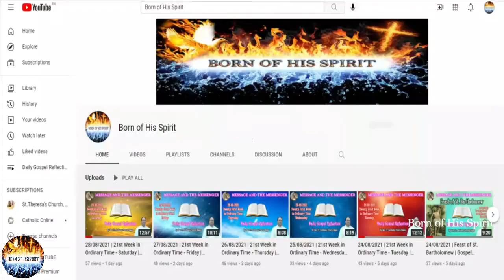14/10/2021 | 28th Week in Ordinary Time - Thursday | Daily Gospel Reflection By Rev. Fr. Pravin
14/10/2021 | 28th Week in Ordinary Time - Thursday | Daily Gospel Reflection By Rev. Fr. Anthony Pravin Rajan |